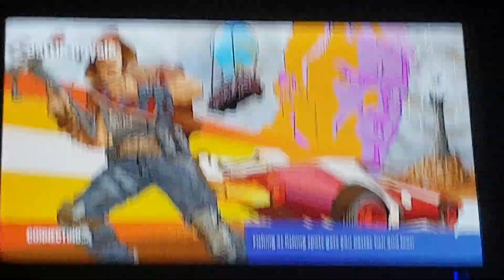The random weapon challenge part 2 fortnite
this time instead of getting the rocket launcher for the challenge I got the shotgun well I'm not sure to remember it could have been a shotgun or a pistol I think it was the shotgun oh whatever